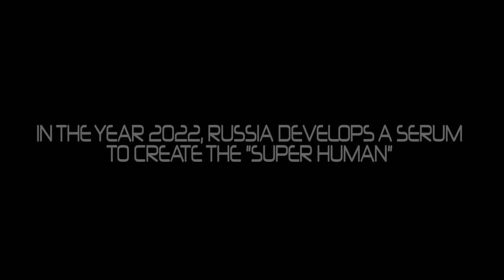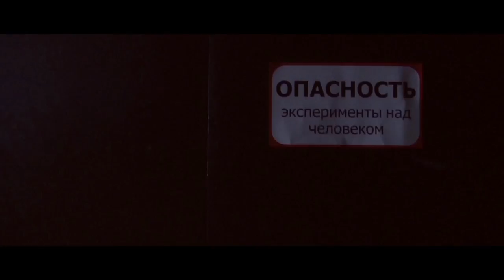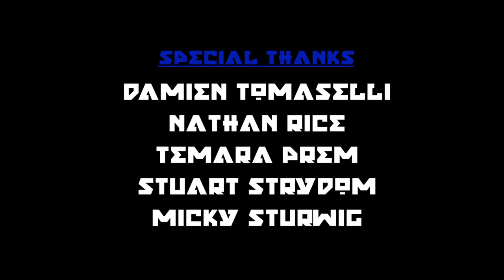SUBJECT 42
AFDA Durban first year short film.

After a girl is trafficked and experimented on for Bio-weapon technology she must escape and use her new found strength against her creators to survive.

Director: Trent Sam
Producer: Trent Sam
Writer: Trent Sam

Actors: Shannon Newton
            Charles Matthews
            Erin Passmore
            Hannes Coetzee
            Peter de Klerk
            Nkanyiso Khwane

DOP:    Brad Mcgee
Sound: Allan Convery
VFX:    Anja Schuulst
Editor: Sumayah Metune
           Darren Jaynarayan
Production designer/ Costume,
make-up and styling: Tyla Vlavianos
Key grip: Keshan Chetty